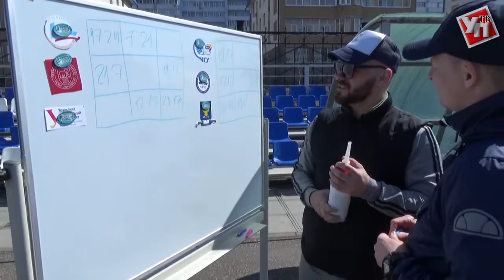В Ульяновске определили финалистов отборочного этапа по регби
Студенты из Ульяновска, Перми и Вятки сразились за право участия на всероссийской универсиаде по регби.